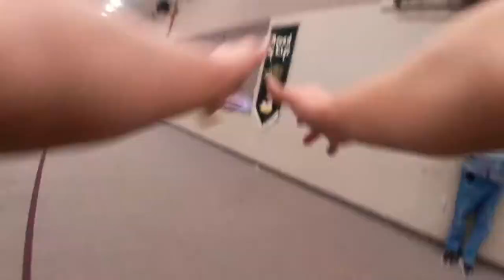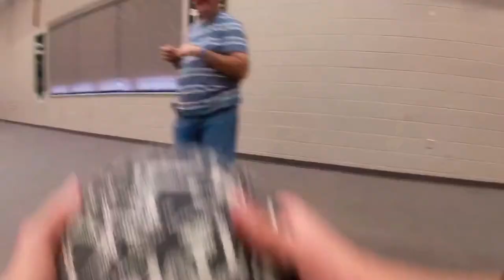Chest mount with GoPro Hero 7 Silver Play basketball VLOG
What’s up guys what is going on today we are playing basketball with GoPro Hero 7 Silver we had a good time we are playing basketball 🏀 that’s fun today we have some lunch we eat at Windys for lunch today that was good stuff after that we are headed to the gym click the like button If you want me to do more basketball 🏀 VLOG POV every Wednesday stay tune I don’t like the housing hurts my nails we will let you know get a new one for chest melt click the like button get more stuff by GoPro Products I think I will get waterproof case for my GoPro hero 7 Silver stay tune click the play button lot better audio quality in the water as well thank you Click the like button and subscribe click that 🔔 notification